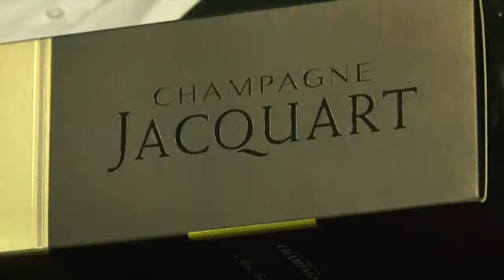ROYAN CSI 2012 J3 les 6 Barres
déjeuner au zoo de la Palmyre
et les 6 Barres